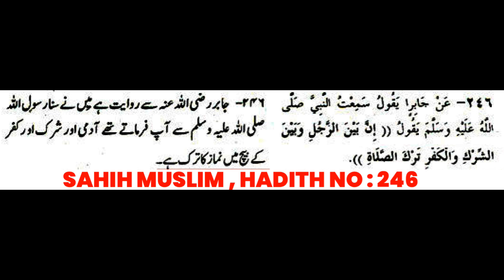Mayyat ko jaha Mare wahi Dafan karna chahiye | Enigneer Muhammad Ali Mirza | HaqKiAwaz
Is video mein bataya gaya hai ki TAUBA ki kya fazail aaye hai Banda kitna bhi GUNAHGAAR kyu na ho allah se agar sachhe dil se TAUBA kare to allah use MAAF zaroor karta hai. Jayda Janne ke liye pura video zaroor dekhe allah hum sab ko TAUBA karne ki toufeek de ameen ya rab ameen!

If you have any query and any doubt. In shah allah We will reply you as soon as possible and We do not belong to any Sects. We do not oppose to any Firqa. Therefore, All Muslims are my brother and We love them for sake of allah. Every Muslim know the value of Allah s.w.t and All muslims Love Prophet Muhammad s.a.w (peace be upon him) so We love them. We do not promote any Firqa. We promote only the true Masla according Quran and sunnah. You can easily identify what is right or what is wrong?

Remember us in your dua...!!!